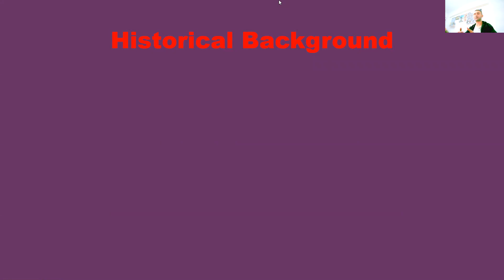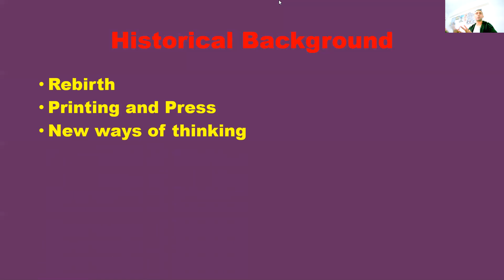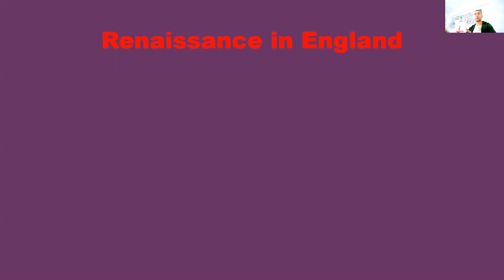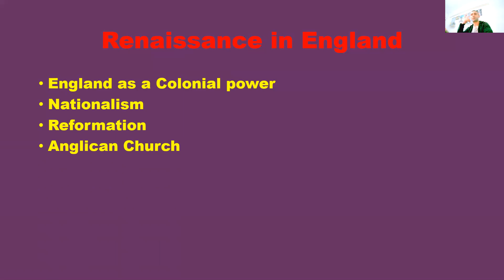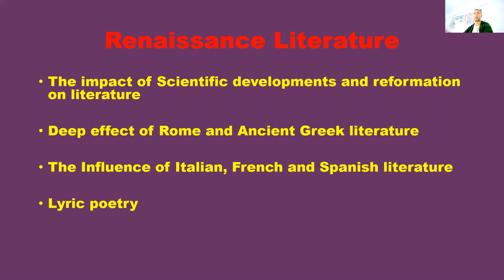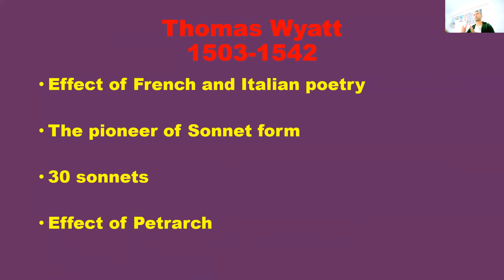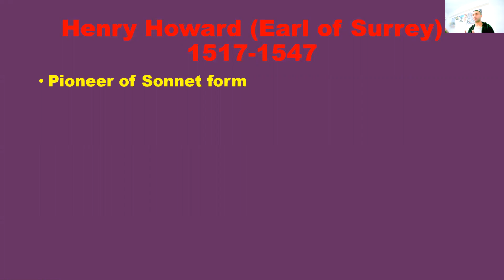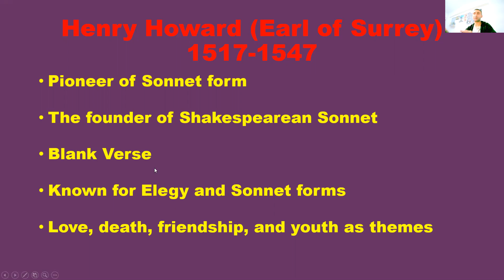EDEBİYAT DERS 15: RENAISSANCE LITERATURE PART I (ÖABT İNGİLİZCE)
RENAISSANCE LITERATURE PART I (ÖABT İNGİLİZCE)